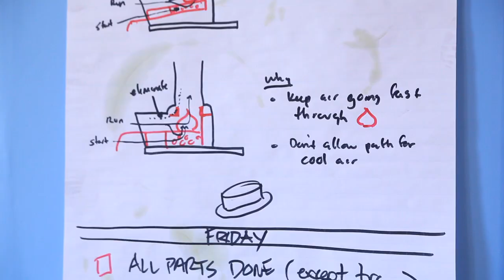Introducing the new BioLite CampStove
BioLite stoves make cooking on wood as fast, clean and easy as petroleum fuels while generating electricity to keep your gadgets charged off-grid. Your purchase also helps put our clean